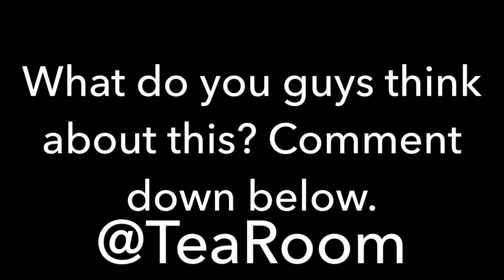LIL YACHTY PAYS 21 SAVAGE $10K AFTER LOSING IN 2K!!!